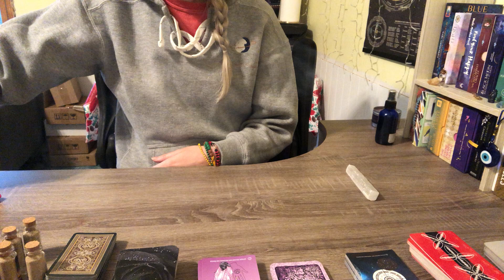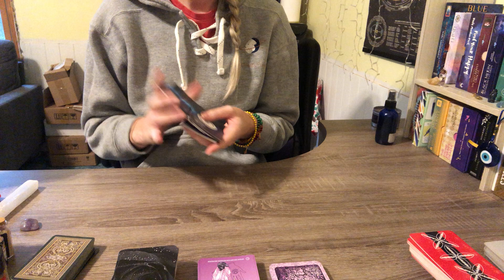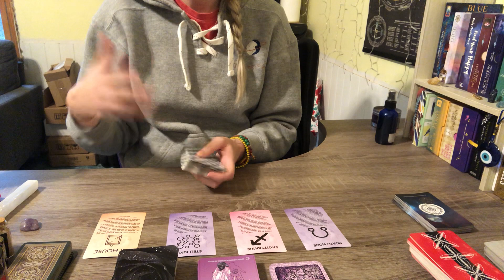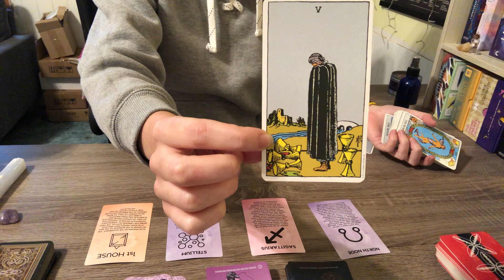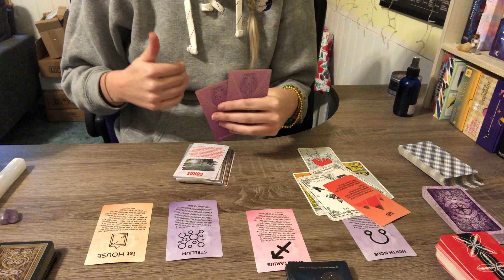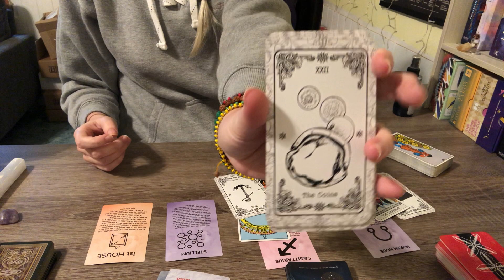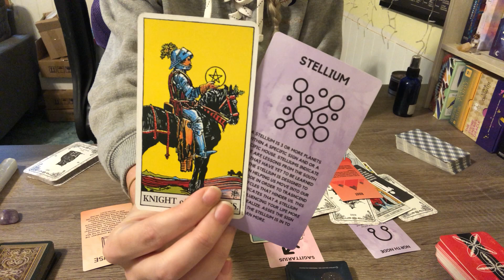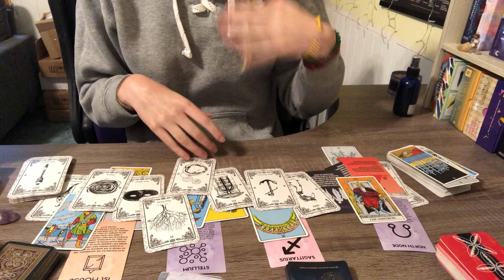Divine Feminine: Blocking Negative Energy From Your Past. Karmic Completion. Blessings Are Coming 💰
A shaman and shadow worker, I lead others on a journey of self discovery and a reclaiming of our inner power. A born seer and intuitive, I read the current energies and beyond while consulting the spirits to provide insight on your current situations.